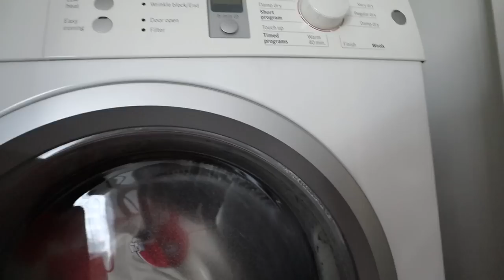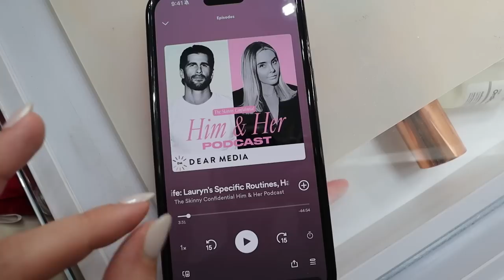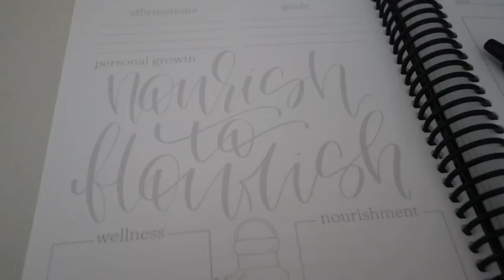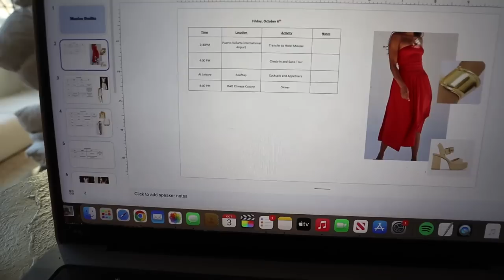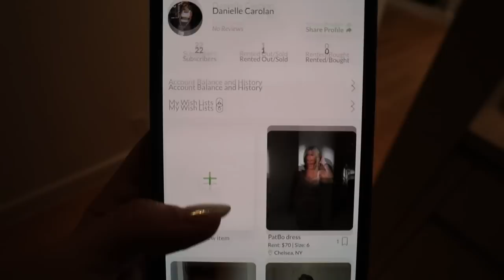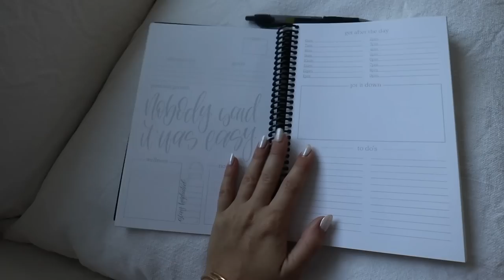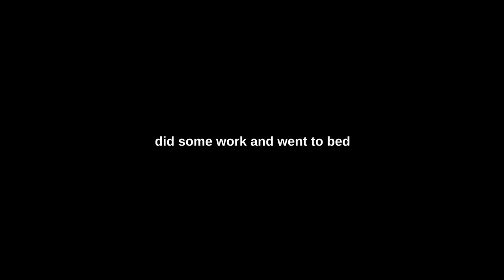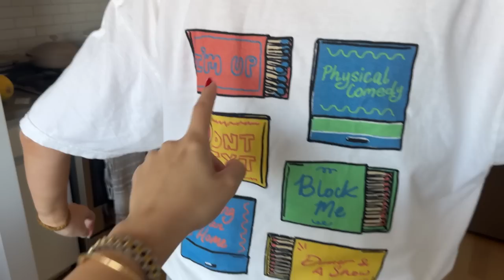week in my life in nyc: closet organization 👗 new home decor 🏠 pre-vacation errands 💅🏻